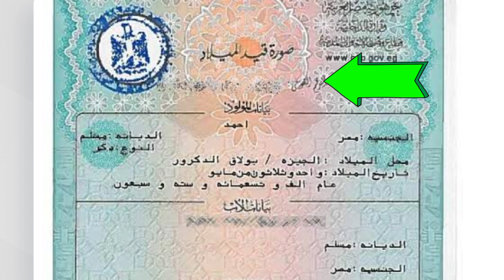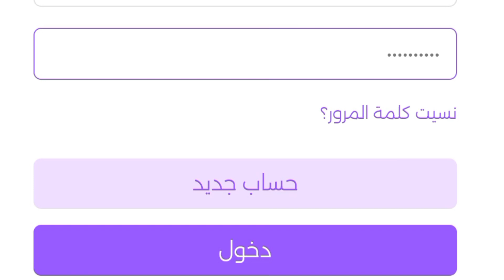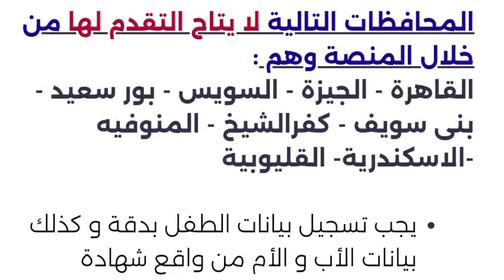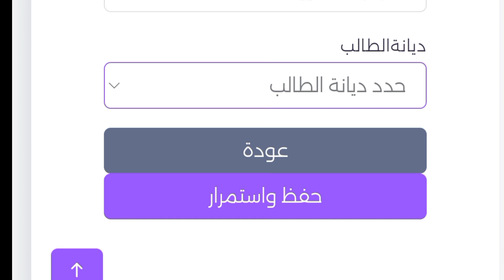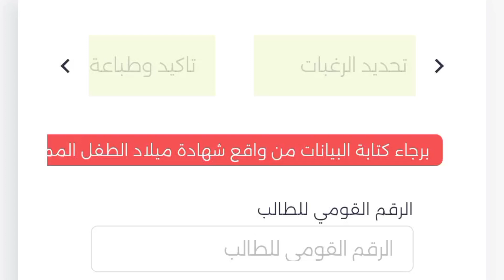طريقة التقديم للصف الاول الابتدائي ورياض الأطفال 2024 | رابط تقديم الصف الاول الابتدائى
فى هذا الفيديو سنتعرف على طريقة التقديم للصف الأول الابتدائي ورياض الاطفال 2024 وماهو موقع التقديم للصف الاول الابتدائي وطريقة تقديم الصف الاول الابتدائي خدمات ولي الامر ومن خلال هذه الطريقة ستتمكن من تقديم الصف الاول الابتدائي الكتروني وافضل طرق تقديم الصف الاول الابتدائي وكيف تقدم للصف الاول الابتدائي ورياض الأطفال كى جى وكيفية التقديم للمدارس الحكومية والرسمية للغات 2024 وكيفية التقديم للصف الاول الابتدائي ورياض الأطفال وكيفية التقديم للمدارس الحكومية والرسمية عربى ولغات
رابط موقع تقديم الصف الاول الابتدائي 2024